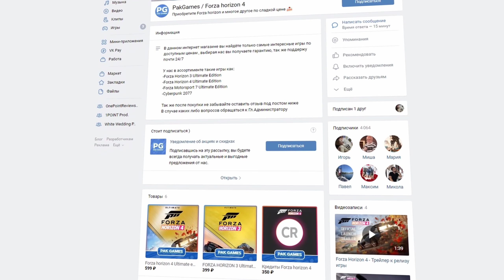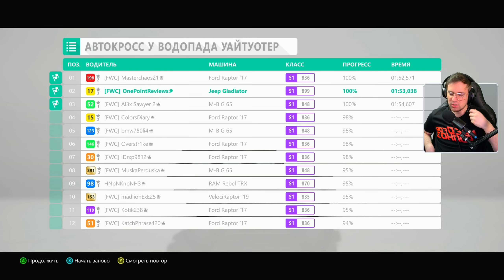Forza Horizon 4 - Jeep Gladiator Rubicon / ПОЧЕМУ ЕГО ТАК ЛЮБЯТ!?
⬅ Игры по самым сладким ценам!

Эй, что за аниме гладиатор!?